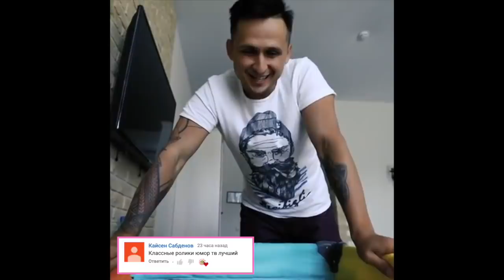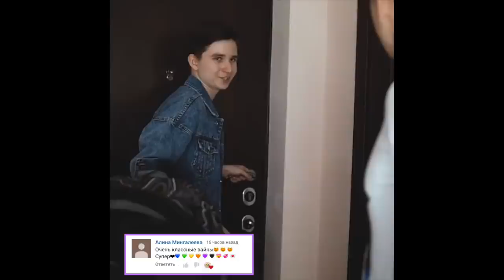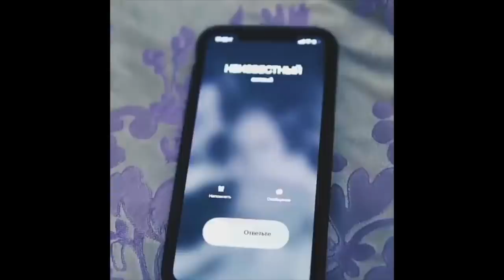Алла и Дима [Love_Is_Top] - Подборка вайнов #21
Автор: LOVE_IS_TOP